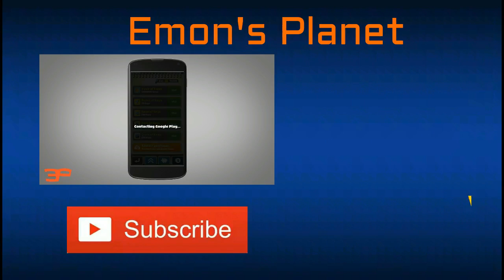Introducing "GOD OF CLAN"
Hello guys I am Emon and welcome to Emon's Planet. So today I have introduced you about a clan of Clash Of Clans. The name of the clan is "GOD OF CLAN." It's a very good and friendly clan from Bangladesh. We have a bunch of strong and helpful members in our clan. It's a very good donation clan and our leader of this clan name "Battle win." His original name is "SA. Asraful Alam." He is very good and responsible leader. For him we are a successful clan. Our clan is in level 7. It's a very good clan. So I want to say that today join the clan. Here are some details for you about clan.

"GOD OF CLAN"
Level: 7
Members: 41
Location: Bangladesh
Required Trophy: 1400
War level: very good
Leader: Battle Win
Clan Tag

This are the details. In the video I give some more details and proof. So the clan is very. So join the clan today. I hope you will like and enjoy this clan.
If you also like my channel Emon's Planet then there are many amazing videos in my channel. Here are the links of my videos:

So these are the videos. I hope you will like them too. Thank you very much.